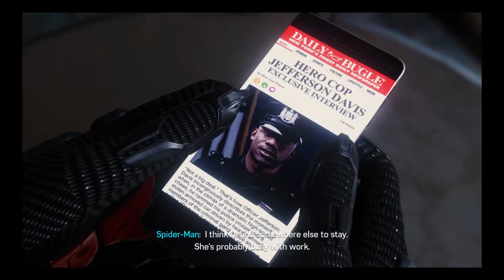roleplaying im Jason Parker tne new spider man (SPIDERMAN SYNDICATE )